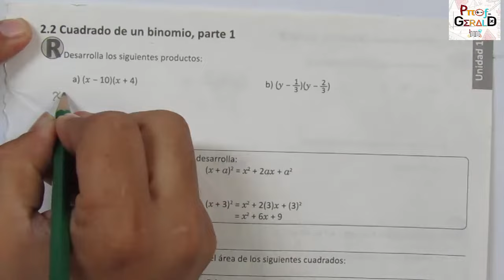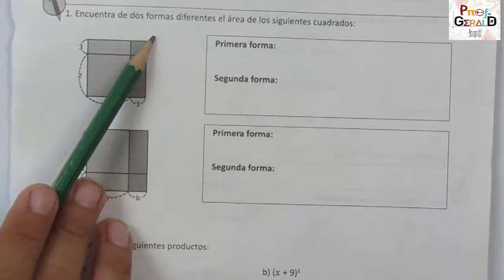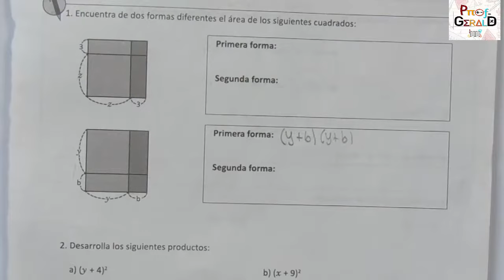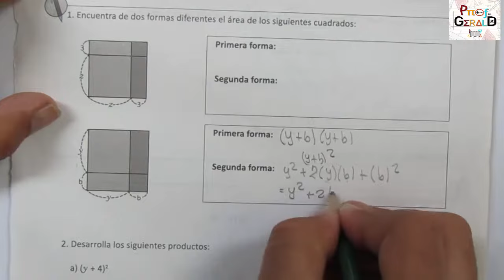2.2 CUADRADO DE UN BINOMIO PARTE 1 9º GRADO CUADERNO DE EJERCICIOS (RECUERDA)